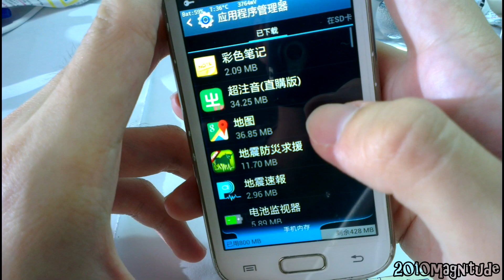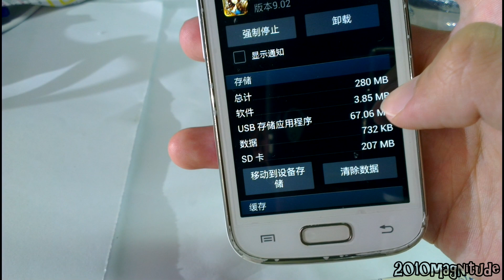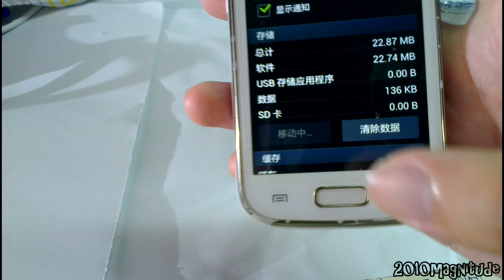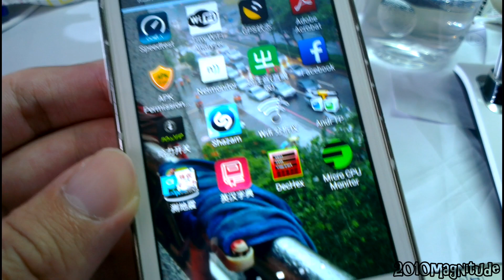智慧型手機tip - 21.將應用程式移動到SD卡上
***Android